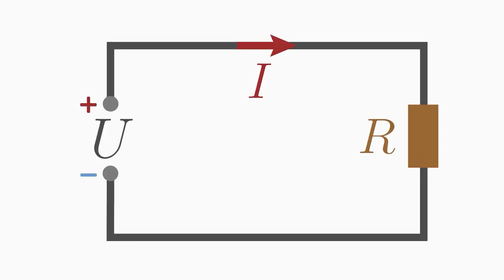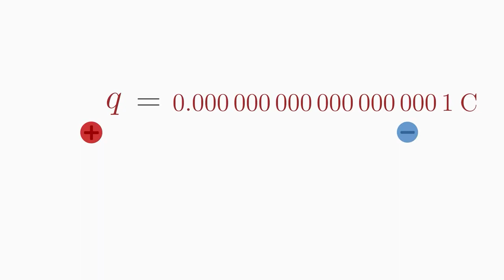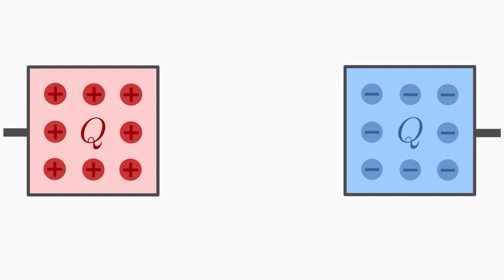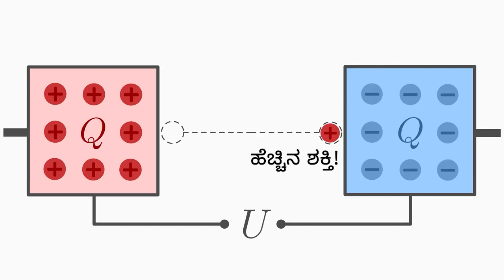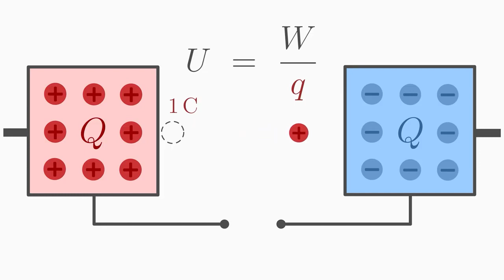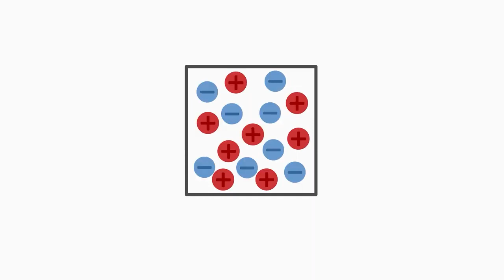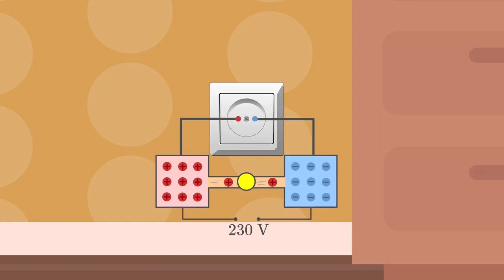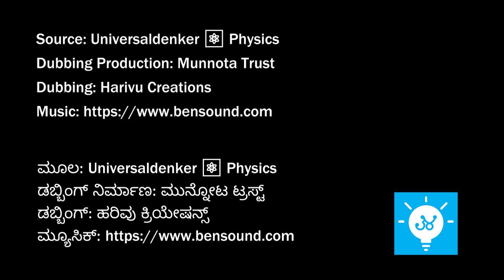ವೋಲ್ಟೇಜ್ ಅಂದರೇನು?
ವೋಲ್ಟೇಜ್ ಎಂಬ ಪದ ಆಗಾಗ ಕೇಳಿ ಬರುತ್ತದೆ.   ಇದರ ಹಿಂದಿನ ವಿಜ್ಞಾನ ತಿಳಿದುಕೊಳ್ಳುವುದು ಕುತೂಹಲದ ವಿಷಯ. ವೋಲ್ಟೇಜ್ ಅಂದರೇನು? ಅದರ ಮಹತ್ವವೇನು? ಮುಂತಾದ ವಿಷಯಗಳ ಬಗ್ಗೆ ಈ ವಿಡಿಯೋ ಮಾಹಿತಿ ಒದಗಿಸುತ್ತದೆ.